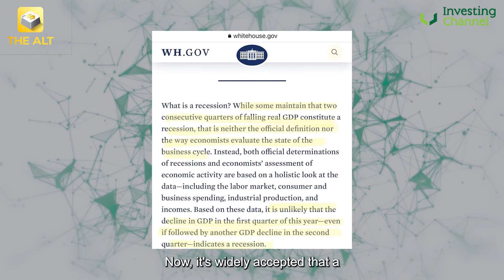Has Joe Biden just redefined a recession?! 🤔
The White House has published an article appearing to redefine what a recession is.